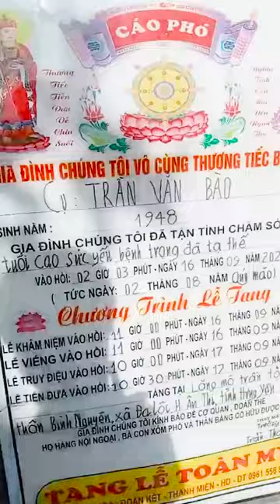Lễ Tang Cụ Trần Văn Bào 75 Tuổi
Lễ Tang Cụ Trần Văn Bào 75 Tuổi , Chia buồn cùng gia đình , Chúc cụ an giấc ngàn thu